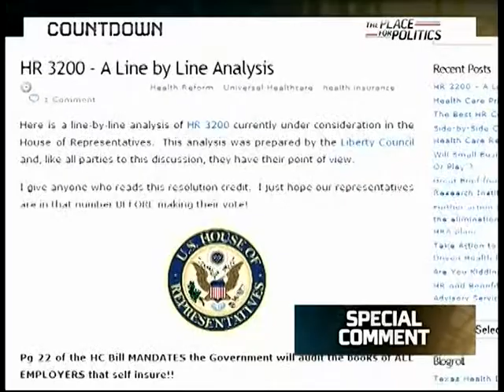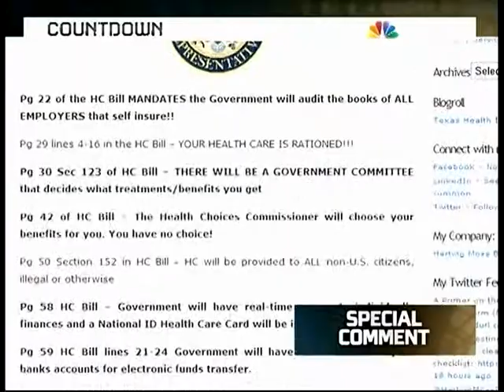Health Care Town Halls - Special Comment - 2009-08-10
'Death Panel' Palin dangerously irresponsible